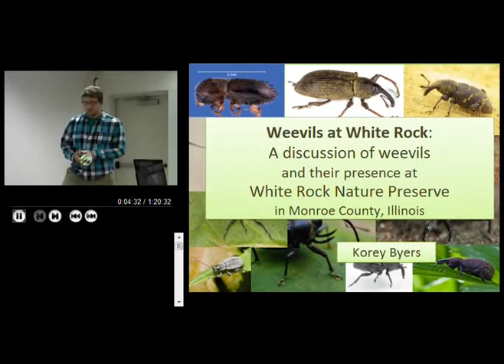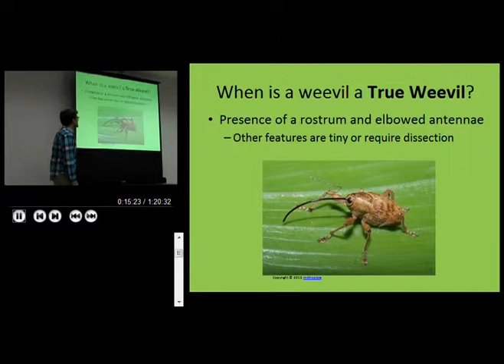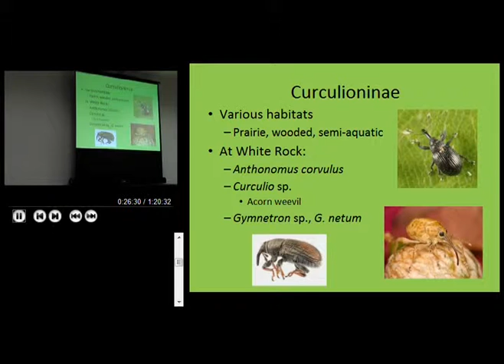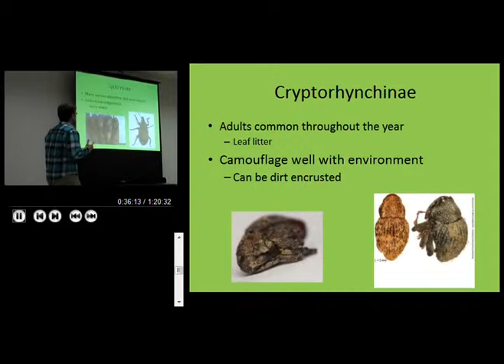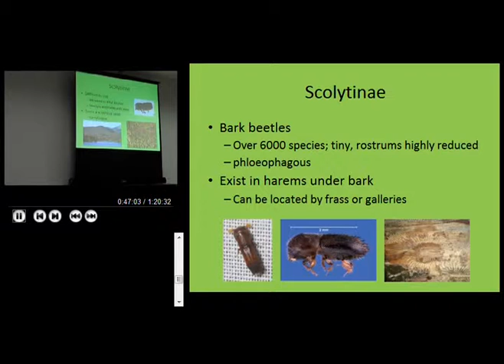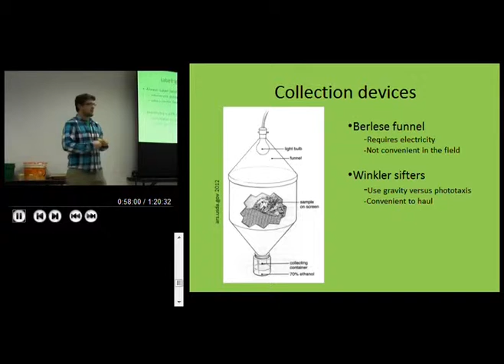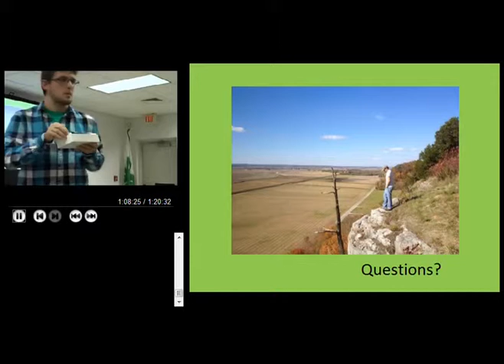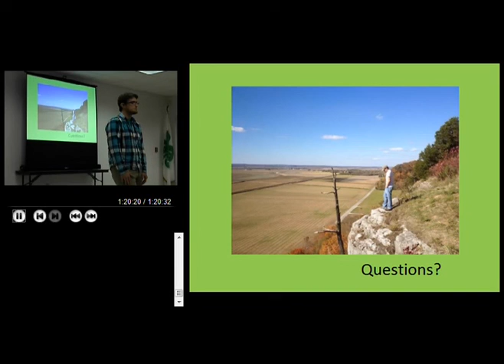2013/11/02 - Weevils at White Rock by Korey Byers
For the past two years Korey Byers, Southeast Missouri State University, has conducted field research at White Rock Nature Preserve to pose these and a host of additional questions about this large group of arthropods.